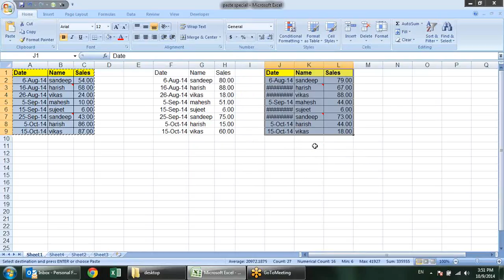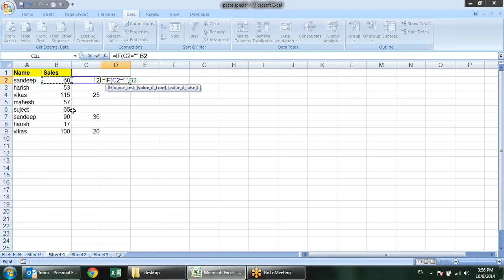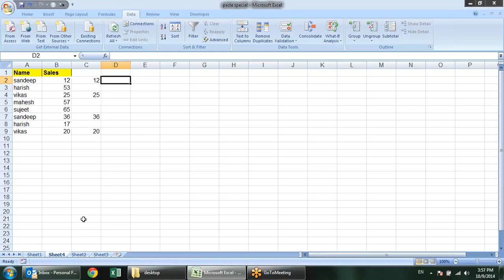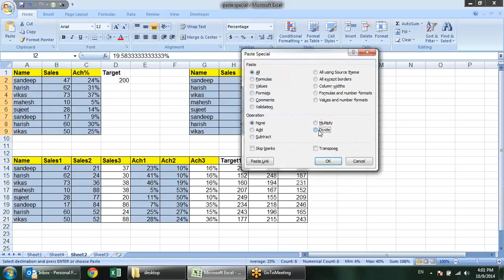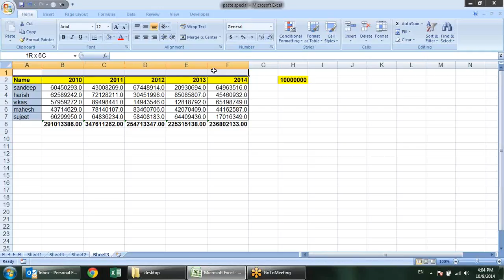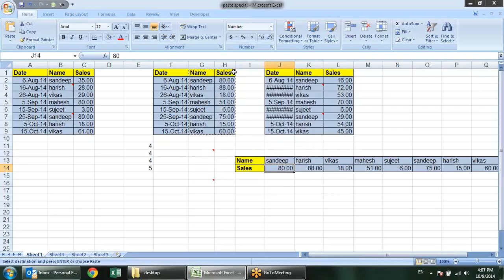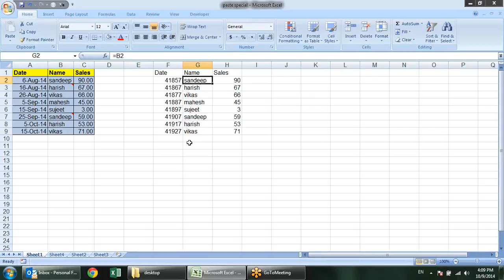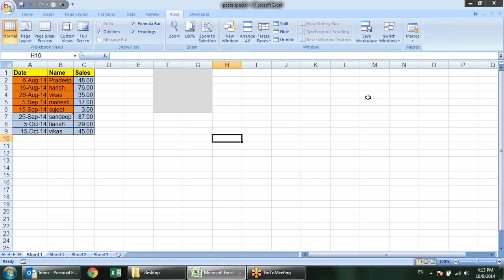Microsoft Excel Training